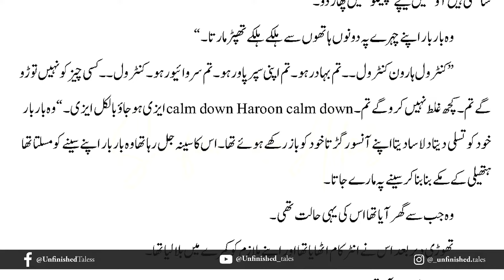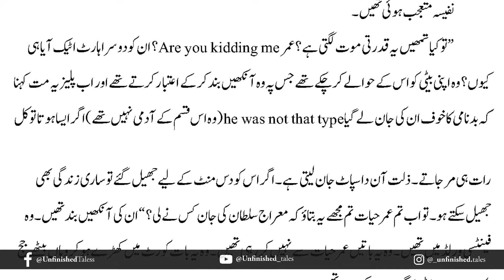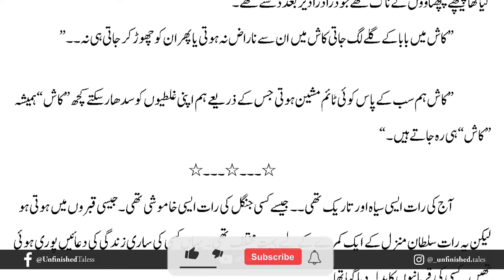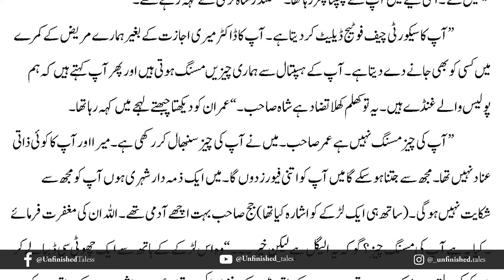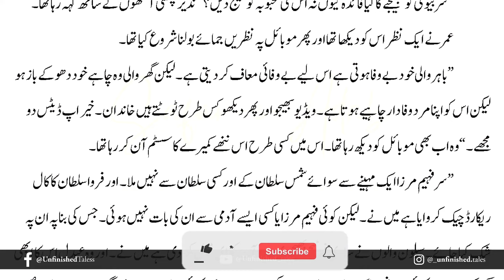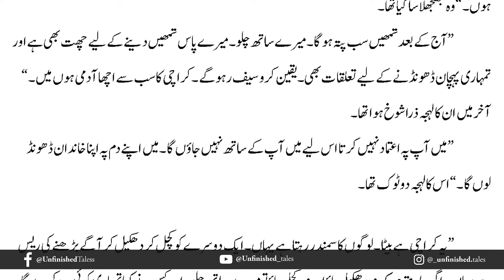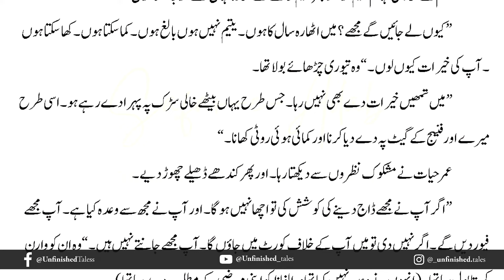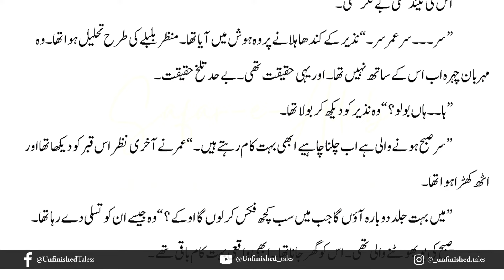Bakht Episode 14 | Mehrulnisa Shahmeer | Urdu Novel Audio | Complete Novel